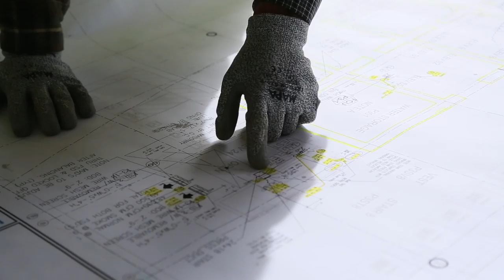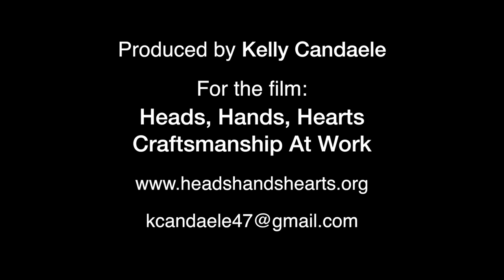Sheet Metal 105 Building the Wilshire Grand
Sheet Metal Workers Local 105 contribute their skills and dedication to building the Wilshire Grand Tower